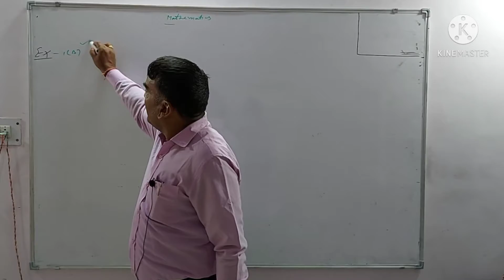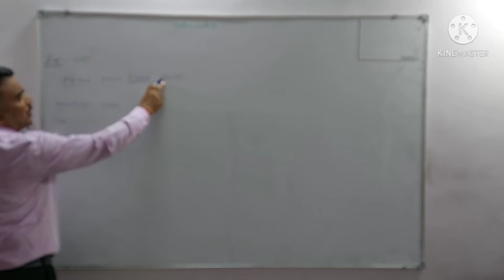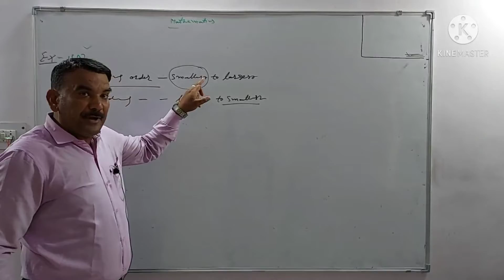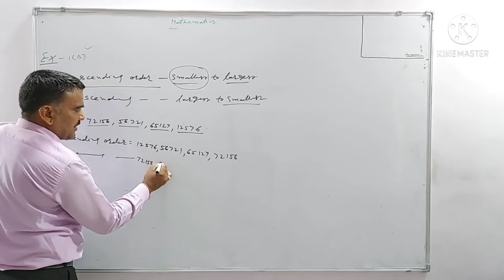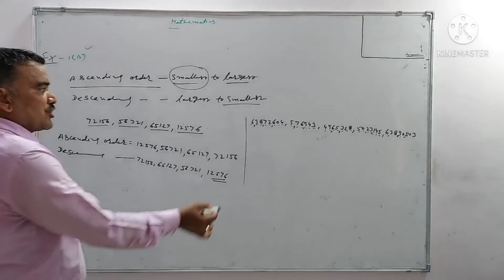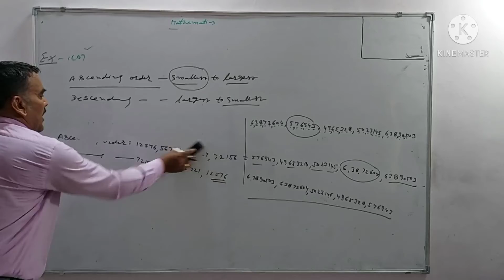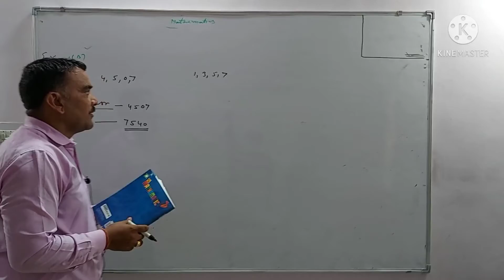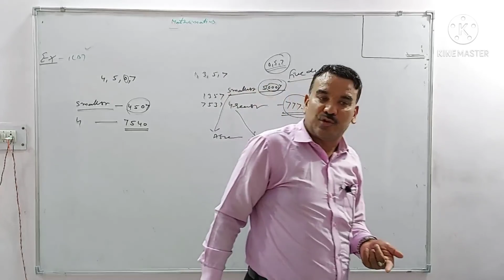Knowing our numbers, Class 6th # Part 2